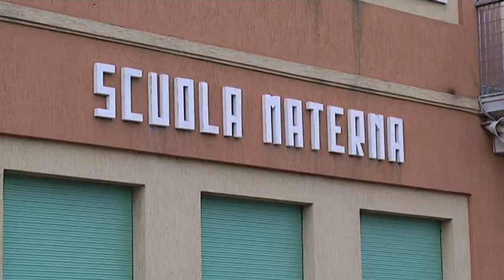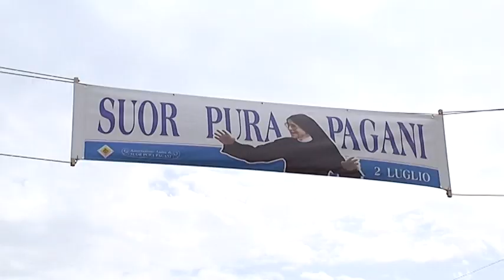La Forza della Fede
Ricorre oggi 2 luglio la nascita al cielo di suor Pura Pagani, figlia spirituale del beato Giuseppe Nascimbeni, straordinaria figura di suora che ha svolto la sua opera pastorale per molti anni al servizio dei piccoli a San Zeno in Mozzo, in provincia di Verona, dove oggi ha sede l'associazione che ricorda la sua figura.

Interviste a:

Don VITTORIO GIRELLI
Parroco S.Zeno in Mozzo -- VR

MAURIZIO TOSONI
Pres. Ass.ne "Amici di Suor Pura Pagani"

Sr. GIUSEPPINA POZZA
Piccole Figlie Sacra Famiglia

Servizio di Roberto Zoppi